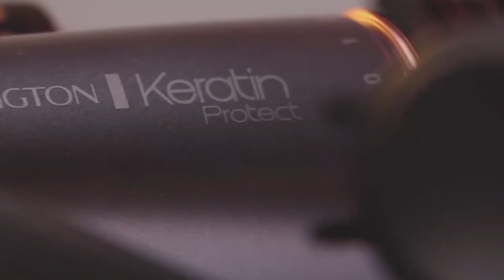Top 4 : Migliori Spazzole Asciugacapelli 2021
Migliori Spazzole Asciugacapelli 2021, che tu la desideri rotante o lisciante, per capelli fini, corti, ricci o persino afro, ecco le 4 migliori spazzole asciugacapelli del 2021 👇

👌🏼 Tutte le caratteristiche e i migliori prezzi qui :
4 - Spazzola per capelli rotante Remington AS8810 Keratin Protect
3 - Rowenta Ultimate Experience 2 in 1 Blower Brush
2 - BaByliss Paris 2735E Blower Brush
1 - Spazzola volumizzante per capelli REVLON RVDR5222E